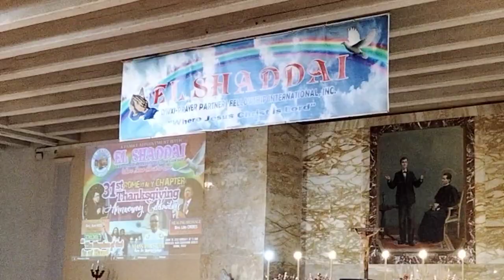Malta Cellgroup presentation at Rome 31st Anniversary